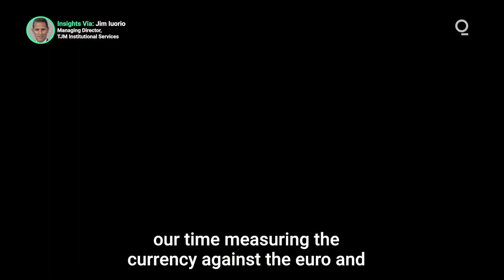Is the National Debt Really a Problem?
The U.S. national debt is now pushing levels deemed unthinkable even a decade ago. Since the onset of the pandemic, the domestic debt-to-GDP ratio has exploded from an already elevated level of around 105% to over 129%. Yet many analysts decry the panic stirred up by deficit hawks. Does domestic debt offer a true picture of the nation’s economic health? Presented by @cmegroup